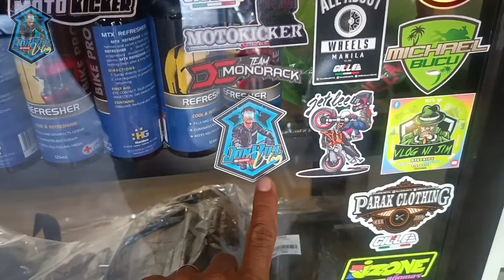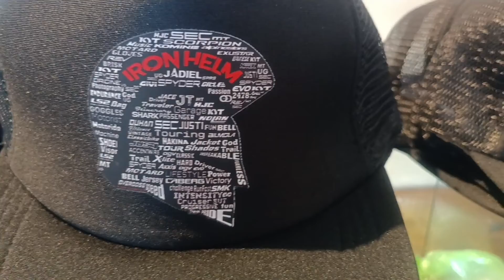Ipon challenge para sa helmet !!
sana maka inspire tayo Ng ibang tao na mag ipon challenge din para sa mga bagay na gusto natin makuha 😊😊